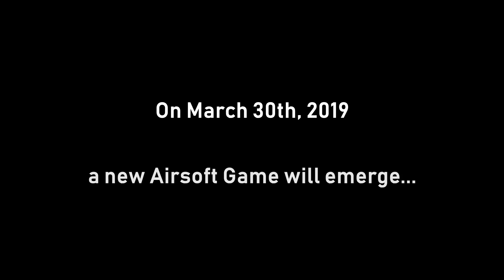EPIC All-Out Battle - Airsoft Nation Fan Appreciation Game Teaser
Operation: Airsoft Nation descends upon Corona, CA once again for an EPIC All-Out, All-Day battle. Which of the 4 forces will be victorious? Come out and show your Airsoft pride and have an amazing time!

Secure your spot before the event is sold out! See you on the battlefield! If you order this admission ticket via the internet, please note an Evike representative will call you up for age verification and the actual name of the attendee for the admission purchased. You can also order this admission at the Evike.com walk-in superstore.